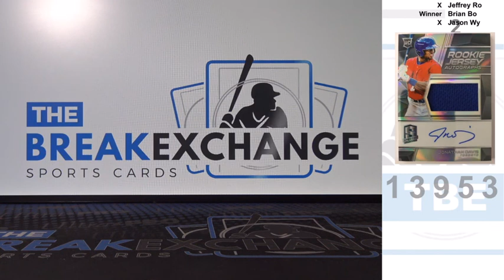RAZZ 2019 Panini Spectra Jonathan Davis Jersey Autograph Break ID 13953